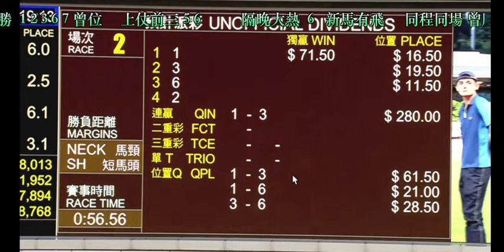2024 07 04 跑馬地 第二場 電氣騎士 布文